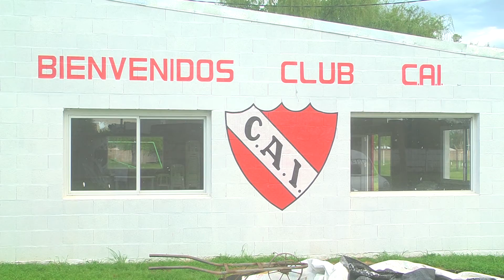Torneo de truco en el club Independiente de Roldán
Torneo de truco este sábado 12 en el club Independiente de Roldán, con el fin de recaudar el dinero necesario para que los padres no deban pagar un viaje que hará el fútbol infantil en noviembre.